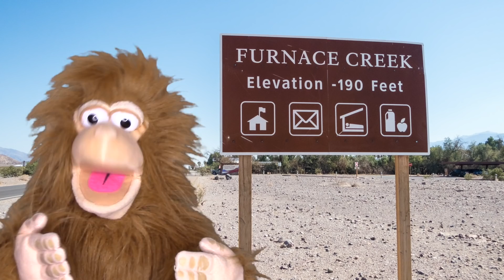Learn About Summer for Kids: Summer Solstice, seasons, weather for preschool and kindergarten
Learn about summer in this fun and entertaining seasons video for kids. In this episode, Charlie, Mr. Kipley, and Oliver Mouse learn about summer including vocabulary words like "Summer Solstice" and "Humidity".

They learn about summer weather in different regions of the United States, what animals/insects do in summer, what people do in summer, and fun ways to stay cool in the summer heat.

Imagine the excitement of having one of the Classroom Learning Adventures characters PERSONALLY GREET YOUR CLASS OR SCHOOL!